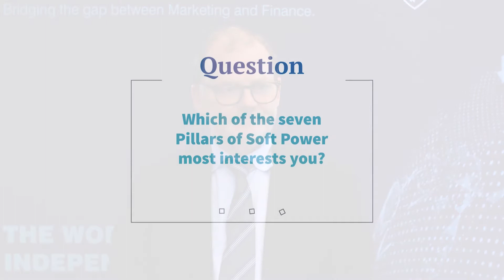Global Soft Power Summit - Professor Richard Sambrook Full Interview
Professor Richard Sambrook, Director, Centre for Journalist, Cardiff University, and former Director of Global News, BBC at the Global Soft Power Summit 2020.